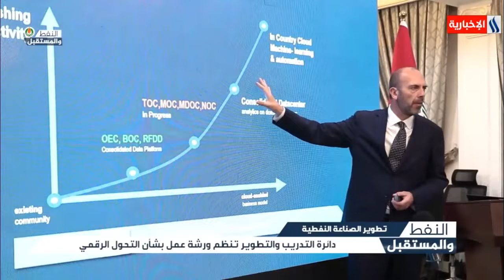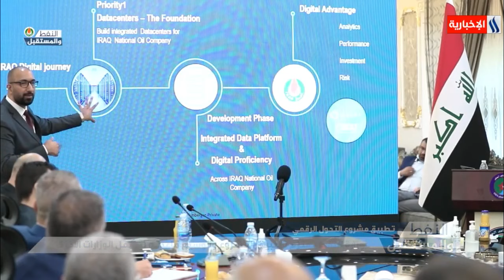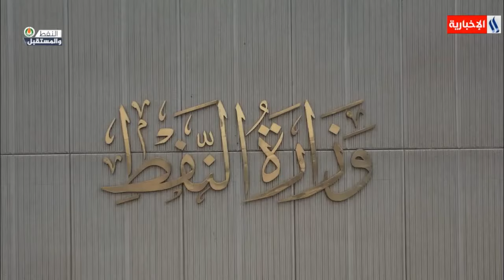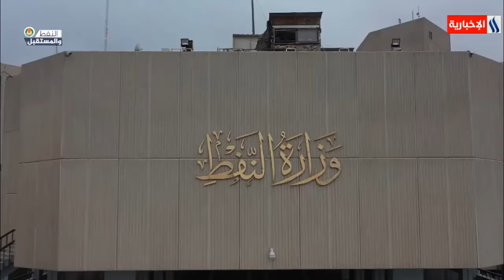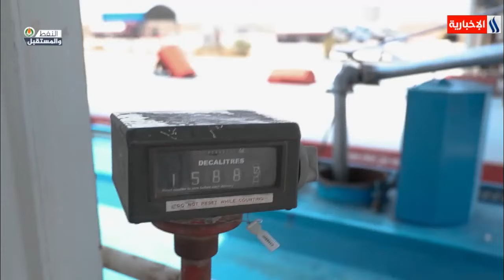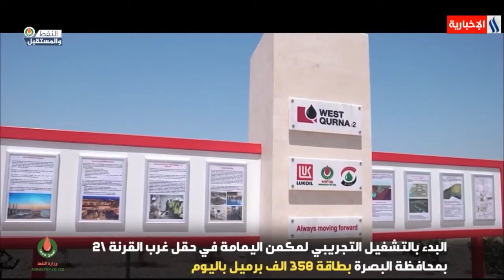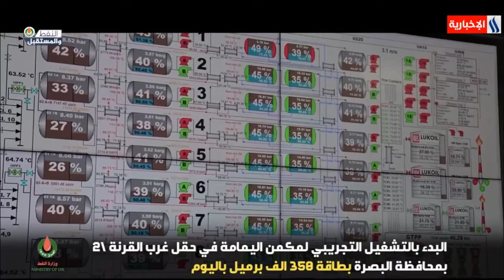النفط والمستقبل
AP©
AFP©
SNTV©